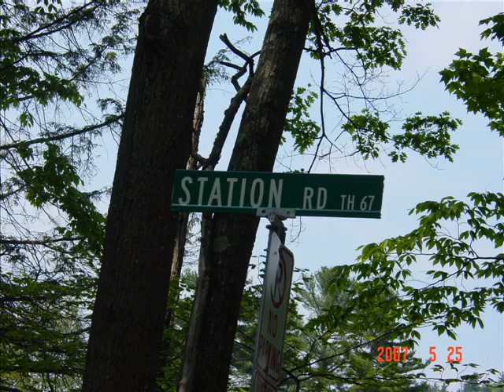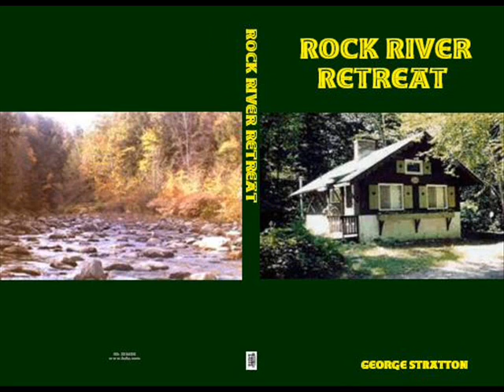rockriver retreat.wmv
Rock River Retreat area Newfane Vt.